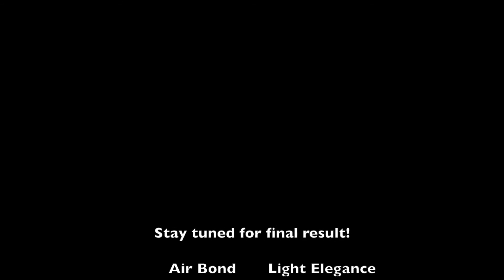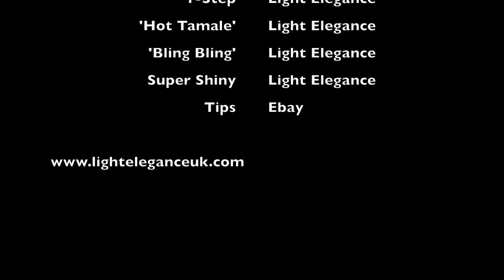SNEAK PEAK | AMY BENHAM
THIS IS A SNEAK PEAK OF MY ENTRY INTO THE NAIL ART PHOTOGRAPHIC COMPETITION WITH PROFESSIONAL BEAUTY 2017!

PRODUCTS USED:
AIR BOND - LIGHT ELEGANCE
NATURAL FIBRE - LIGHT ELEGANCE
1 STEP - LIGHT ELEGANCE
'HOT TAMALE' - LIGHT ELEGANCE*
'BLING BLING' - LIGHT ELEGANCE*
SUPER SHINY - LIGHT ELEGANCE
TIPS - EBAY

MUSIC: SPACE JELLY, SONDER, OMNIMENT, SICO VOX, PARADISE LOST, ATVT, RAZIHEL, TOBY GREEN

PRODUCTS ALL BROUGHT WITH MY OWN MONEY EXCEPT MARKED W/ *